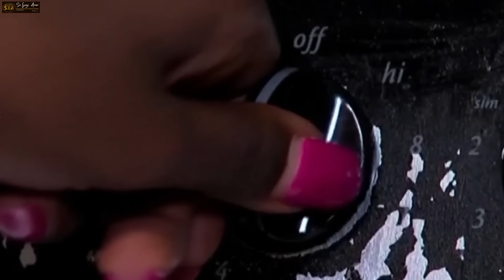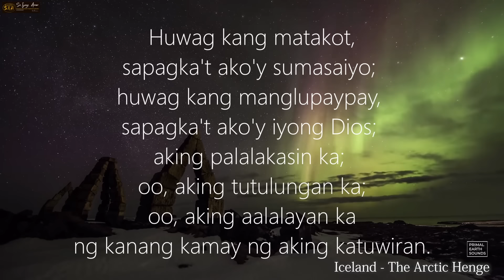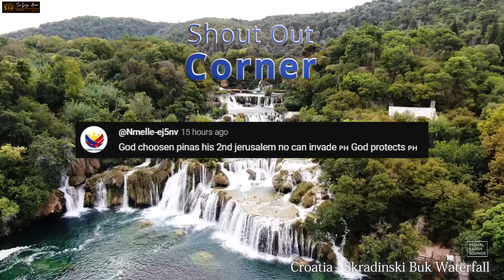IPANALANGIN ANG USA, MAHIGIT SA 90 Na Americano Ang Pinatay ng Matinding Pagyelo ng Buong Amerika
IPANALANGIN ANG USA, MAHIGIT SA 90 Na Americano Ang Pintay ng Matinding Pagyelo ng Buong Amerika

❤️Mateo 24:6-7❤️
6 Maririnig na ninyo ang mga digmaan at mga bali-balita ng mga digmaan. Ngunit huwag kayong mabalisa sapagkat ang mga bagay na ito ay kinakailangang mangyari, ngunit hindi pa ito ang wakas. 7 Ito ay sapagkat babangon ang isang bansa laban sa isang bansa at babangon ang isang paghahari laban sa isang paghahari. Magkakaroon ng mga taggutom, at mga salot at mga lindol sa iba’t ibang dako.